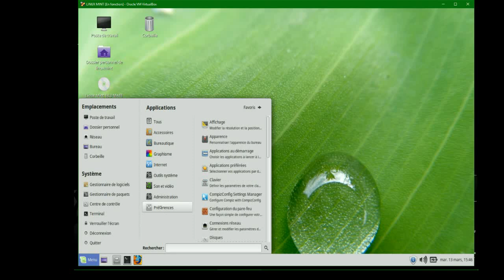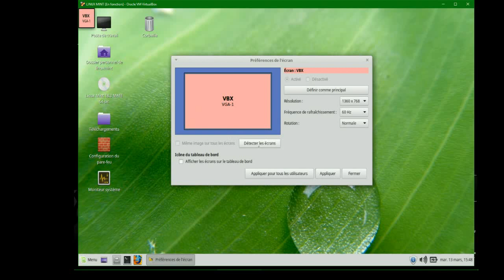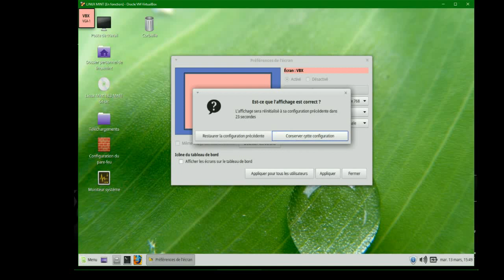Mint 18.3 Linux/ régler ajuster l'affichage résolution écran/ tuto FR